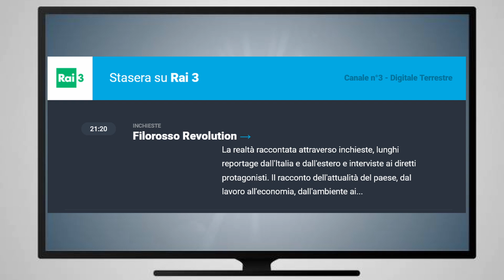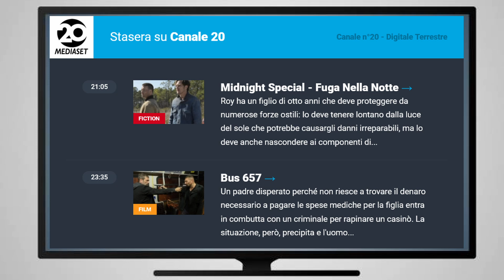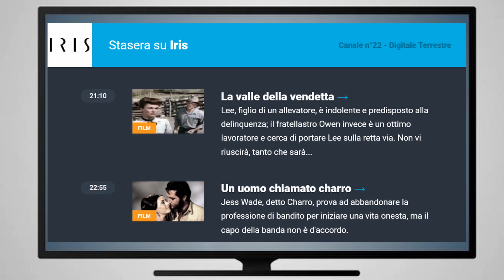Programmi tv serata del 6 agosto 24 martedì